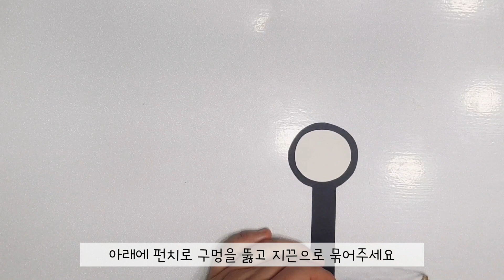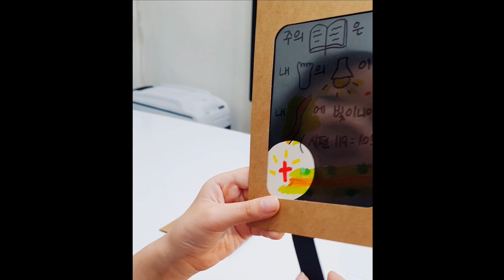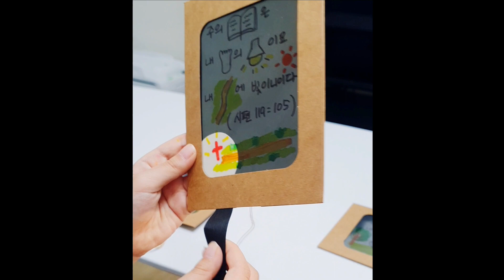신기한 비밀 말씀카드 만들기 / 돋보기 그림 만들기 / 성경암송카드 / 비밀그림 비밀편지 비밀카드 만들기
안녕하세요 하이부르다에요 🙂

오늘은 다이소 종이액자를 이용해
신기한 비밀 말씀카드를 만들었어요~

돋보기로 집중해서 보다 보면
말씀이 잘 외워지겠죠?

넣었다 뺐다 할 수 있어서
다른 성경구절이나 그림으로 바꾸어
아이들과 놀이 할 수 있어요~